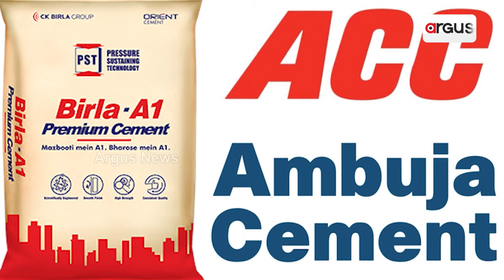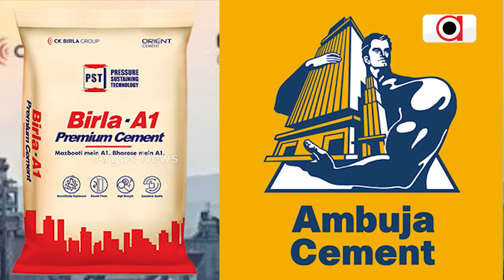ଆଦାନୀ ସିମେଣ୍ଟର ଆଉ ଏକ ବଡ ଅଧିଗ୍ରହଣ | Adani Cement | Argus News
ଆଦାନୀ ସିମେଣ୍ଟର ଆଉ ଏକ ବଡ ଅଧିଗ୍ରହଣ । ୮,୧୦୦ କୋଟି ଟଙ୍କାରେ ଓରିଏଣ୍ଟ ସିମେଣ୍ଟର ଅଧିଗ୍ରହଣ କରିଛି ଅମ୍ବୁଜା ସିମେଣ୍ଟ । ଏହାପରେ ଓରିଏଣ୍ଟ ସିମେଣ୍ଟର ସେୟାର ମୂଲ୍ୟରେ ସର୍ବକାଳୀନ ଅଭିବୃଦ୍ଧି ହୋଇଛି।